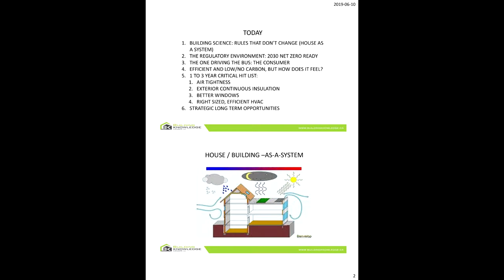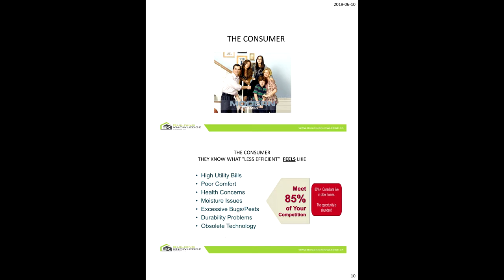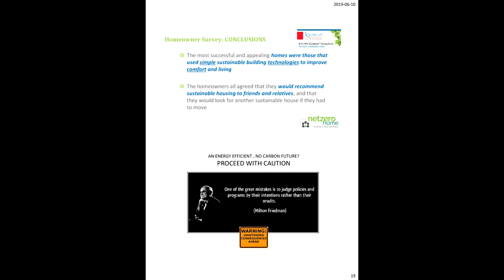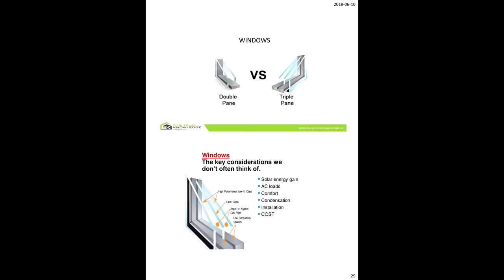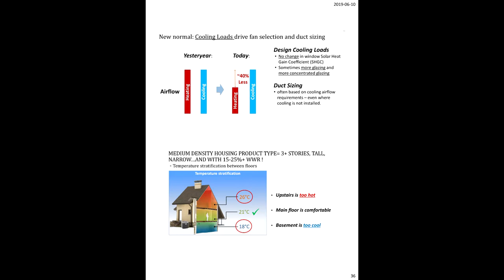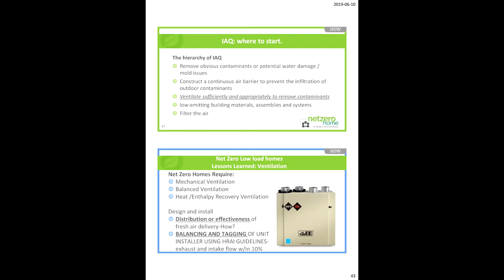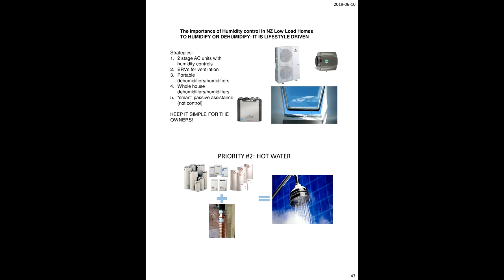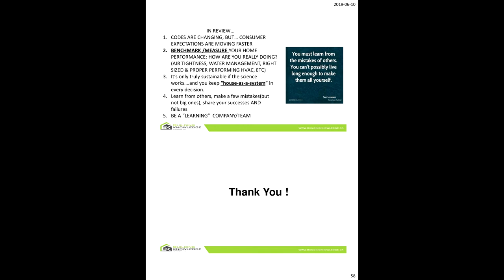Buildings as Systems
Andrew Oding, General Manager of Director of Building Science for Building Knowlege, speaking at Ontario Natural Building conference April 6, 2019.